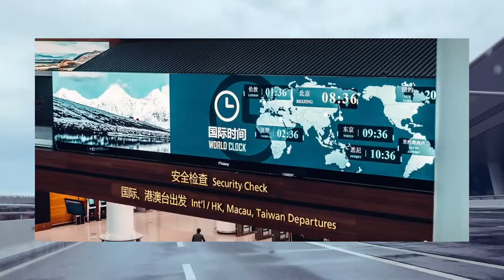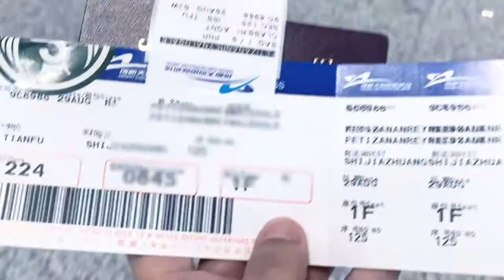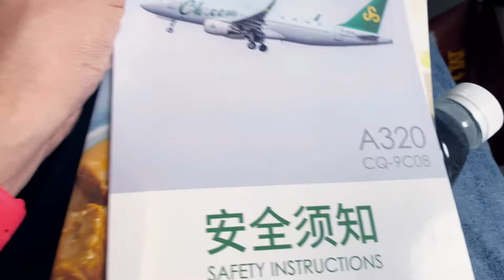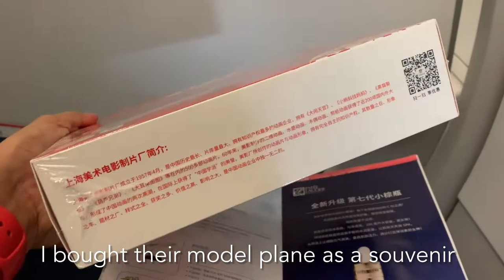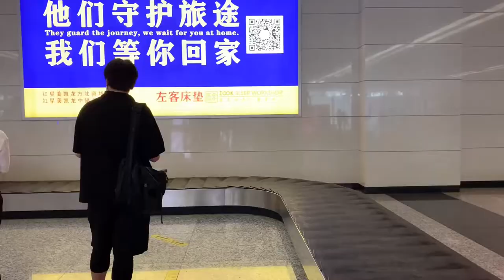Biggest New Airport In China | Spring Airlines Flight Review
Hi, guys! Today's vlog features my first ever visit to Chengdu's huge new airport which is formally called as Chengdu Tianfu International Airport. Come and join me as I check out one of China's newest massive airports and let's review my Spring Airlines flight as well. Cheers!